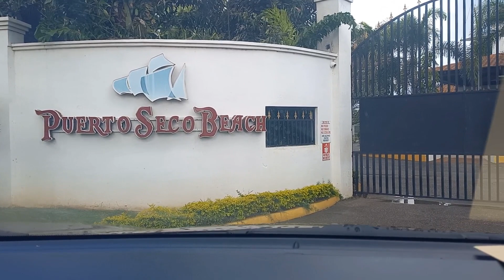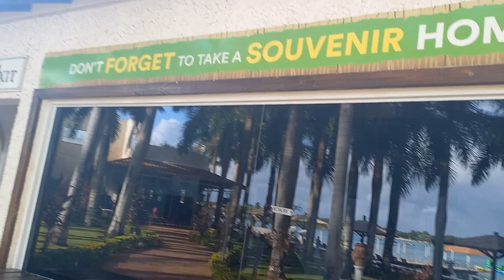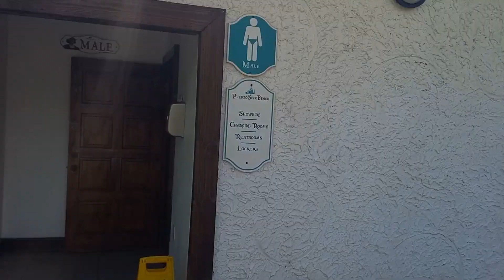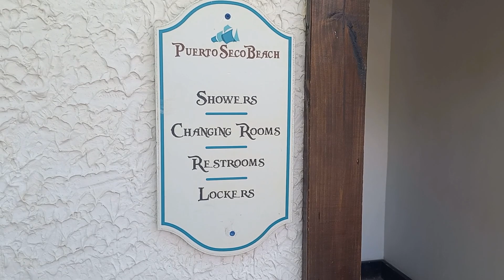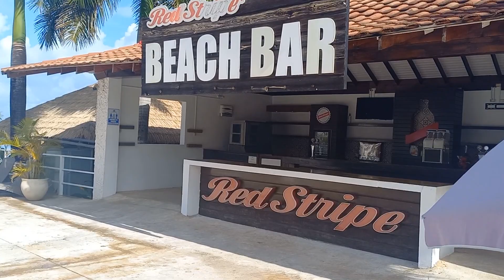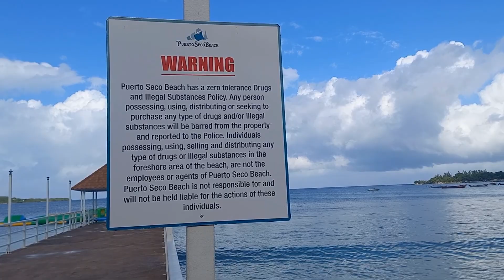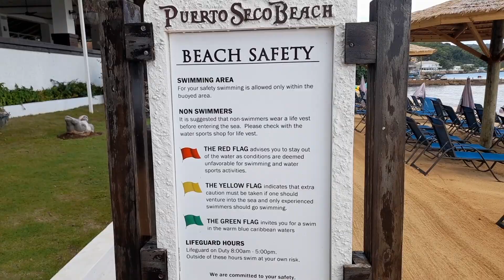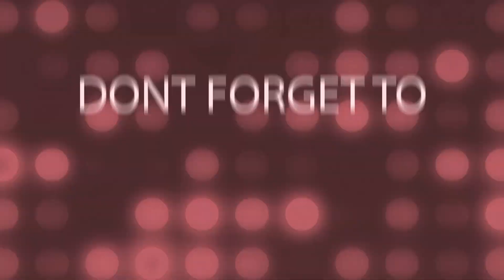Puerto Seco Beach Park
Come journey with me to Puerto Seco and get to know a little more about VC. I hope you enjoy this video.